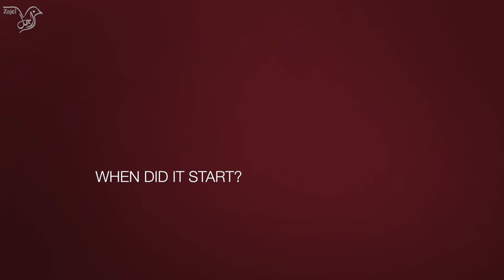Zayed University College of Communication and Media Sciences Honor Society - Mariam Naser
ZU Honor Society member Mariam Naser - introducing the organisation, her experience and what it feels like to be part of the Honor Society.